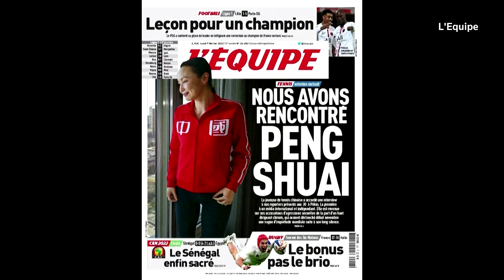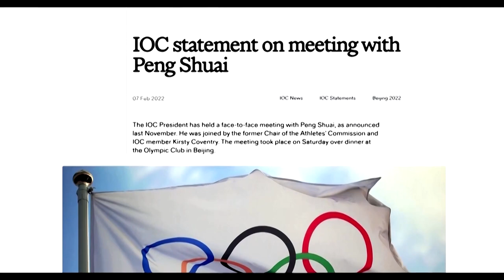Chinese tennis player Peng denies making accusation of sexual assault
Chinese tennis player Peng Shuai has denied she ever accused anyone of sexual assault, adding that she herself had deleted her social media post in November that had appeared to make such a claim.